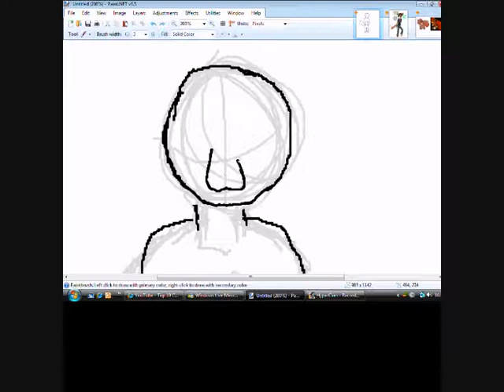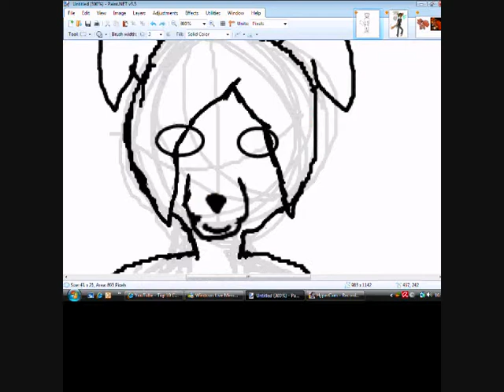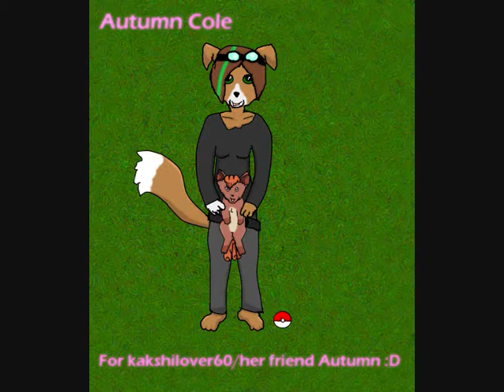autumn cole for autumn ^^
song=the green fields of france by dropkick murphys
hope u like it xD
oh and btw the reason its kinda for kakashilover60 is because she requested it for her friend autumn ^^